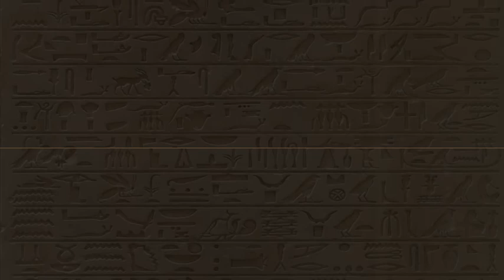Egyptian Glyph Background